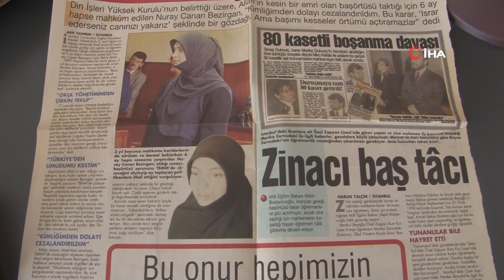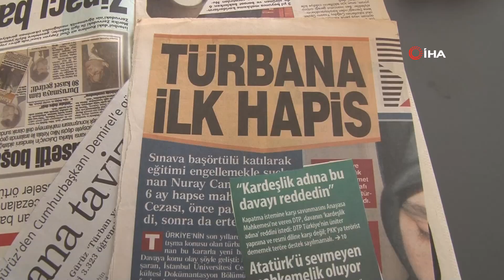28 Şubat Zulmünde Çocuğunu Düşüren Nuray Canan Songür, Generallere Verilen Cezayı Değerlenirdi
28 Şubat sürecinde öğrenciyken başörtüsü nedeniyle gözaltına alınan, darp edilen ve bebeğini düşüren Nuray Canan Songür, emekli generallere verilen hapis cezalarını değerlendirdi. Songür, “Ben gözaltına alındığımda ikiz bebek taşıyordum. Darp edildiğim için daha sonra hastaneye kaldırılmışım. Bebeklerden birinin öldüğü haberini aldım. Onlar gözaltına alındığında aklıma hep bu görüntülerim geldi. Gerçekten ilahi adalet er ya da geç tecelli ediyor" dedi.
Türk siyasi tarihine "postmodern darbe" olarak geçen 28 Şubat’a ilişkin davada yargılanan 14 general hakkındaki hükmün kesinleşme kararının ardından o dönemde büyük mağduriyetler yaşayan vatandaşlar duygularını dile getirdi. O isimlerden başörtüsü yasağı nedeniyle İstanbul Üniversitesi Sağlık Hizmetleri Meslek Yüksekokulu’ndaki eğitimine devam edemeyen ve hayallerini gerçekleştiremeyen Nuray Canan Songür, yıllar sonra gelen kararı değerlendirdi. Yaşananlar nedeniyle 7 yıl boyunca Kanada’da yaşamak zorunda kalan Songür, geç de alınan kararın kendilerini memnun ettiğini ifade etti.
“O derece hayatımızı etkileyeceğini o an bilmiyorduk”
28 Şubat sürecinde hissettiklerini anlatan, başörtüsü taktığı için mağdur olan Nuray Canan Songür, “Bizim haklarımız ihlal ediliyor, bir duruş sergilememiz gerekiyordu. Ama o duruşun her öğrenci için bir dönüşü oldu. Biz onun o derece hayatımızı etkileyeceğini o an bilmiyorduk. Sadece biz bunu yapmalıyız diye düşündük. O dönemki hislerim artık dünyanın benim için bir açık hava cezaevi haline geldiğini düşünüyordum. Yurt dışına gitmek gibi bir niyetim yoktu, sürekli gözaltına alınıyorum. Sadece 2 yıl boyunca her hafta hakim beye sınıfta niçin başörtülü olduğumun açıklamasını yapıyorum. Biz ne hayallerle o okula başlamışız örneğin ben bir akademik kariyer yapacağım, ülkeme, insanlara faydalı olacağım diye hayaller kurarken bir anda sadece başörtülü olduğum için gözaltına alındım” dedi.
“Mutlaka hesap vermesi gerektiğini düşünüyorum”
28 Şubat sürecine ilişkin yürütülen davada alınan kararları değerlendiren ve geç de olsa kararın kendilerini memnun ettiğini ifade eden Songür, “Cezası ödenmeyen suçlar tekrarlanır. 28 Şubat ile ilgili sadece askeri kanat değil, medya ayağı da olmak üzere o kadar bilinçli olarak suç işlemiş insan var ki ve bu insanların işlemiş oldukları suçlar benim, bizim gibi birçok insanın belki de binlerce insanın hayatlarını alt üst etmiş. Onarılamaz bazı yaralara sebep olmuş ve bu insanlar hayatlarına bu suçları işledikten sonra hiçbir şey yokmuş gibi devam etmişler. Bu çok büyük bir haksızlıktı. Bu haksızlığın artık son bulmuş olduğunu görmek güzel. Türkiye’nin demokratik sistemi açısından da sağlıklı. İnsanlar suç işleyecekleri zaman bunun er geç bir bedeli var diye düşünecekler. Onlar da birilerinden emir aldılar, aynı 15 Temmuz’da olduğu gibi onlar da kullanıldılar. Bunun tekrarının yaşanmaması için Türkiye’nin gelişimine mani olacak, dışarıdan müdahalelerin olmaması için adaletin tecelli etmesi şarttı. Benim hafızamda bazı isimler çok diri Necla Arat, Nur Serter bu yasağın uygulanmasıyla ilgili canını dişine takıp adeta görevlendirilmişçesine o misyonu yürütmek için yıllarını veren insanların da mutlaka hesap vermesi gerektiğini düşünüyorum. Paşalarla ilgili kısmı; onlar ana kademedeki insanlar ama suçu sabit olan diğer kişilerle de ilgili de işlemler yapılmasının gerektiğini adaletin gereği olarak düşünüyorum. Kararlarla ilgili geç kalınmışlık söz konusu, sadece küçük bir kadroyla bu olay uygulanmadı” şeklinde konuştu.